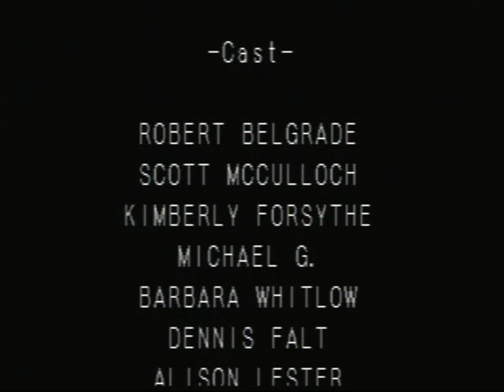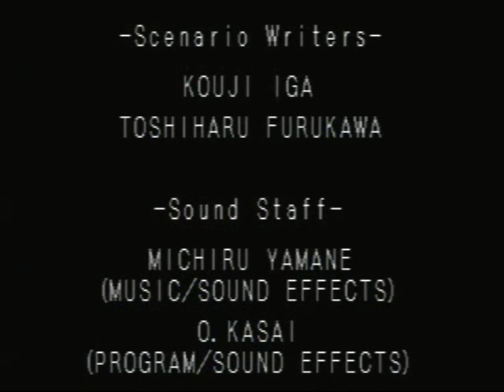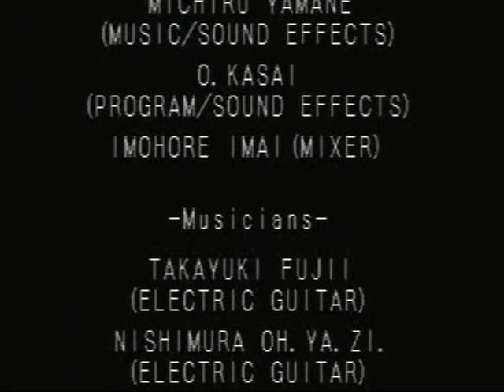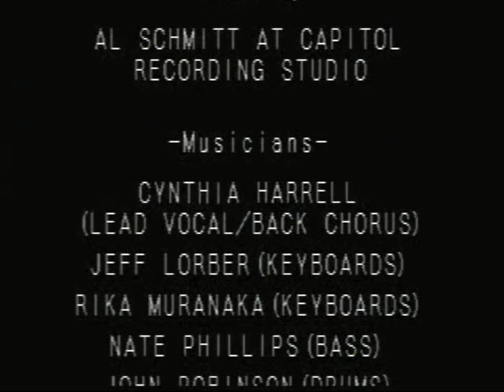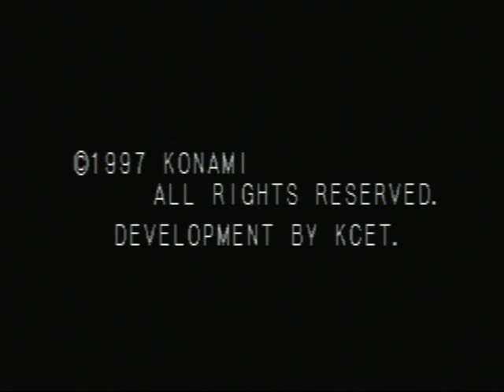lets play castlevania symphony of the night: part 52